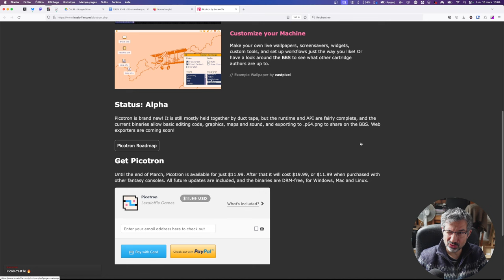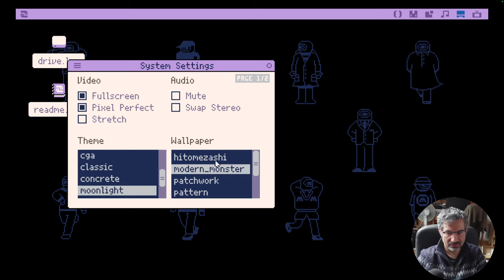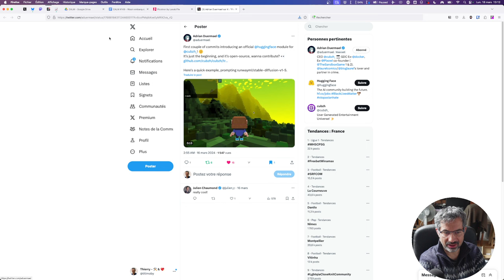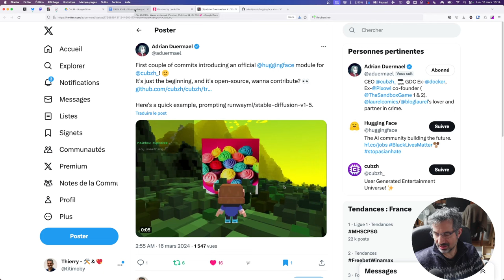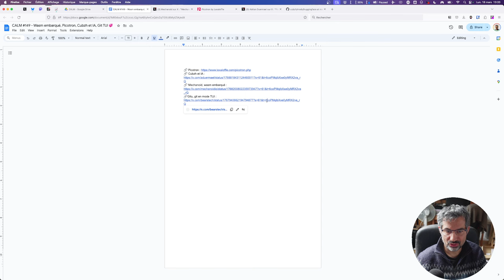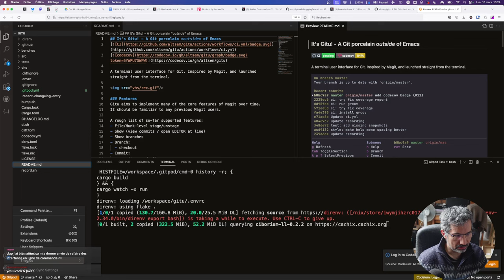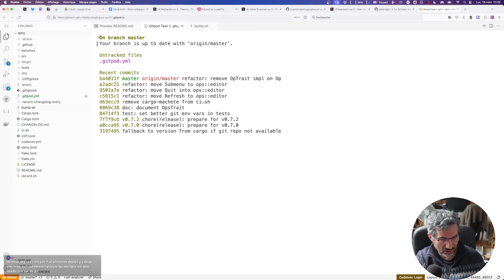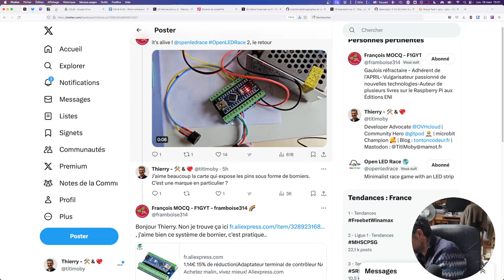CALM #149 - Wasm embarqué, Picotron, Cubzh et IA, Git TUI 💞